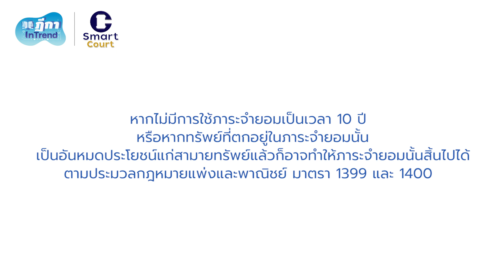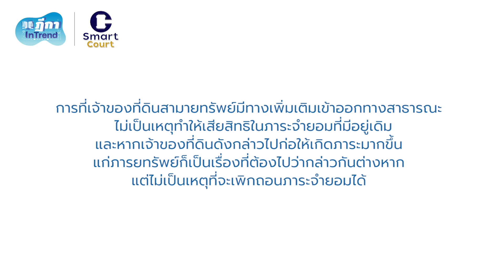ฎีกา InTrend EP.69 ใช้ทางออกใหม่สู่ทางสาธารณะก่อภาระมากขึ้นแก่ภารยทรัพย์ ส่งผลต่อสิทธิในภาระจำยอม...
ฎีกา InTrend EP.69 ใช้ทางออกใหม่สู่ทางสาธารณะและก่อภาระมากขึ้นแก่ภารยทรัพย์ ส่งผลต่อสิทธิในภาระจำยอมอย่างไร

Guest Host :  สรวิศ  ลิมปรังษี

ที่ปรึกษา :  สรวิศ  ลิมปรังษี, อรวรานันท์  ธนาพันธ์วรากุล

Show Creator : นันทวัลย์  นุชนนทรี, ศณิฏา  จารุภุมมิก
Episode Producer & Editor  : ศณิฏา  จารุภุมมิก, ปนัสยา ชื่นอุระ
Sound Designer & Engineer : กฤตภาส  ทองแจ้ง, กิติชัย โล่สุวรรณ
Coordinator & Admin : สุภาวัชร์  ดลมินทร์, โสรัตน์  ไวศยดำรง
Art Director  : สุภาวัชร์  ดลมินทร์, ปันจารีณ์ สุวรรณโภชน์ ทศพร  ศิลาบำเพ็ญ
Webmaster  : ผุสชา  เรืองกูล, วชิระ  โรจน์สุธีวัฒน์

     การใช้ทางภาระจำยอมเป็นอะไรที่จำเป็นสำหรับเจ้าของที่ดินหลายแห่งที่ต้องใช้เส้นทางผ่านที่ดินของบุคคลอื่นเข้าออกที่ดินของตนเอง แต่ก็มักเป็นเรื่องเป็นราวเกิดปัญหาขึ้นได้เสมอ ๆ ระหว่างเจ้าของที่ดินที่เป็นภารยทรัพย์กับเจ้าของที่ดินที่ใช้สิทธิผ่านทางเข้าออก ปัญหาที่จะนำมากล่าวถึงในตอนนี้จะเป็นกรณีที่เจ้าของที่ดินที่มีสิทธิภาระจำยอมมีทางใหม่ที่ใช้เข้าออกด้วยและไปกระทำการที่ทำให้เป็นภาระมากขึ้นแก่ที่ดินที่เป็นภารยทรัพย์ จะส่งผลอย่างไรต่อสิทธิในภาระจำยอมที่มีอยู่

     นายหนึ่งมีที่ดินอยู่ติดกับที่ดินของนายสอง แต่เนื่องจากที่ดินไม่มีเส้นทางเข้าออกไปสู่ถนนสาธารณะนายหนึ่งจึงได้ทำบันทึกข้อตกลงกับนายสองโดยนายสองให้สิทธินายหนึ่งผ่านเข้าออกที่ดินของตนเป็นทางเดินและทางรถยนต์กว้าง 2 เมตร ยาว 24.40 เมตร และจดทะเบียนภาระจำยอมนั้นไว้แล้ว

     ต่อมาบริเวณด้านข้างแนวทางภาระจำยอมนั้นทางราชการได้มีการทำที่ดินกันบริเวณริมห้วยที่อยู่ข้างเคียง ทำให้นายหนึ่งสามารถใช้แนวที่ดินที่ทางราชการทำไว้นั้นเป็นเส้นทางเข้าออกด้วย

     นายหนึ่งได้มีการพัฒนาที่ดินของตนเองโดยทำเป็นหอพักและโรงยิมสำหรับให้บริการลูกค้าที่ต้องการออกกำลังกาย

     นายสองได้ซื้อรถใหม่จึงต้องการที่จอดรถเพิ่ม จึงได้ต่อเติมโรงจอดรถของตนด้วยการก่อกำแพงและต่อเติมหลังคาเพิ่มขึ้น ส่วนที่ต่อเติมเพิ่มมานี้กินพื้นที่เข้าไปบริเวณที่เป็นทางภาระจำยอมของนายหนึ่งด้วย นายหนึ่งจึงได้ฟ้องขอให้บังคับนายสองรื้อแนวกำแพงและหลังคาส่วนที่เข้าไปในทางภาระจำยอมออก

     นายสองต่อสู้อ้างว่านายหนึ่งมีทางผ่านที่ของทางราชการซึ่งแม้จะมีแนวกำแพงและหลังคาโรงจอดรถเพิ่มเข้ามาก็ไม่ทำให้นายหนึ่งเกิดความไม่สะดวกที่จะผ่านเข้าออก ทางภาระจำยอมเป็นอันหมดประโยชน์นอกจากนั้น การที่นายหนึ่งให้คนที่มาพักหอพักและใช้บริการโรงยิมเข้าออกที่ดินของนายสองทำให้นายสองเดือดร้อนกว่าที่ควรจะเป็นจากการใช้ภาระจำยอมตามปกติ ขอให้เพิกถอนภาระจำยอมของนายหนึ่ง

     ตามปกติหากไม่มีการใช้ภาระจำยอมเป็นเวลา 10 ปี หรือหากทรัพย์ที่ตกอยู่ในภาระจำยอมนั้นเป็นอันหมดประโยชน์แก่สามายทรัพย์แล้วก็อาจทำให้ภาระจำยอมนั้นสิ้นไปได้ ตามประมวลกฎหมายแพ่งและพาณิชย์ มาตรา 1399 และ 1400 กรณีของนายหนึ่งกับนายสองนี้จึงต้องพิจารณาภายใต้หลักเกณฑ์ดังกล่าวนี้ว่านายหนึ่งจะยังคงมีสิทธิในภาระจำยอมนี้หรือไม่เพียงใด โดยเฉพาะเมื่อคิดถึงพฤติการณ์ต่าง ๆ ที่นายสองอ้างมา

     ในส่วนแรกที่ทางราชการได้มีการกันที่ดินข้างทางภาระจำยอมทำให้นายหนึ่งสามารถใช้ที่ดินของทางราชการนั้นผ่านเข้าออกที่ดินของตนเองด้วย การใช้สิทธิดังกล่าวเป็นเรื่องระหว่างนายหนึ่งกับหน่วยงานราชการเจ้าของที่ดินส่วนนั้นซึ่งหากแม้ทางราชการจะให้นายหนึ่งใช้ได้ แต่ก็เป็นสิทธิที่นายหนึ่งได้มาต่างหาก ไม่ได้ทำให้สิทธิที่นายหนึ่งมีอยู่บนที่ดินภาระจำยอมต้องสูญเสียไปด้วย เพราะไม่ถือเป็นกรณีที่ที่ดินภาระจำยอมของนายสองกลายเป็นอันหมดประโยชน์สำหรับที่ดินของนายหนึ่งไป นายหนึ่งยังใช้ที่ดินของนายสองผ่านเข้าออกอยู่ด้วย

     ส่วนกรณีที่นายหนึ่งสร้างหอพักและโรงยิมในที่ดินของตนเองจนทำให้มีคนผ่านเข้าออกที่ดินของนายสองมากขึ้นนั้น เป็นกรณีที่นายหนึ่งไปทำให้เกิดภาระมากขึ้นแก่ที่ดินที่เป็นภารยะทรัพย์ ซึ่งนายหนึ่งไม่มีสิทธิทำได้ แต่การทำให้เกิดภาระมากขึ้นนั้นก็ไม่ได้เป็นเหตุที่ทำให้ภาระจำยอมสิ้นไปด้วยเช่นกัน แต่เป็นเรื่องที่หากนายสองได้รับความเดือดร้อนดังกล่าว นายสองต้องไปว่ากล่าวห้ามไม่ให้นายหนึ่งทำให้เกิดภาระเช่นนั้น หากนายหนึ่งไม่ยอมปฏิบัติตามก็อาจต้องฟ้องร้องกันไปต่างหาก แต่ไม่ใช่เหตุที่จะทำให้นายหนึ่งสิ้นสิทธิในภาระจำยอมไป

     การที่นายสองไปก่อกำแพงและทำหลังคาโรงจอดรถเข้าไปในพื้นที่ที่เป็นทางภาระจำยอมของนายหนึ่งจึงเป็นการทำให้สิทธิในการใช้ประโยชน์จากทางภาระจำยอมของนายหนึ่งลดลงและเกิดความไม่สะดวกในการใช้ทางภาระจำยอมซึ่งนายหนึ่งมีสิทธิบังคับให้นายสองต้องรื้อถอนสิ่งปลูกสร้างที่ทำให้เกิดความไม่สะดวกนั้นออกไป

     การที่เจ้าของที่ดินสามายทรัพย์มีทางเพิ่มเติมเข้าออกทางสาธารณะไม่เป็นเหตุทำให้เสียสิทธิในภาระจำยอมที่มีอยู่เดิม และหากเจ้าของที่ดินดังกล่าวไปก่อให้เกิดภาระมากขึ้นแก่ภารยทรัพย์ก็เป็นเรื่องที่ต้องไปว่ากล่าวกันต่างหากแต่ไม่เป็นเหตุที่จะเพิกถอนภาระจำยอมได้